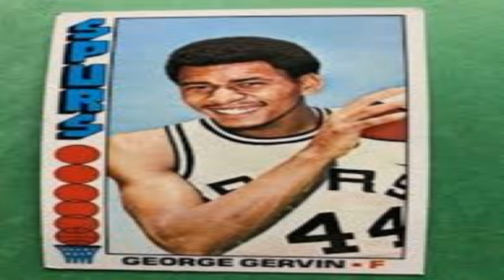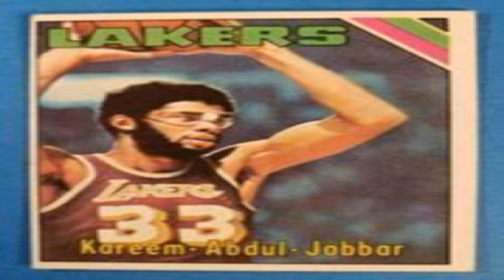Kareem Abdul Jabbar + Julius Erving - Clash of the Legends interview - Arsenio 2/27/92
KAREEN ABDUL JABBAR and JULIUS ERVING were interviewed on the February 27th 1992 episode of the Arsenio Hall Show (which aired on the 28th in Cleveland...sorry about the graphics error) while promoting their pay-per-view CLASH OF THE LEGENDS (which was on February 28th, 1992).